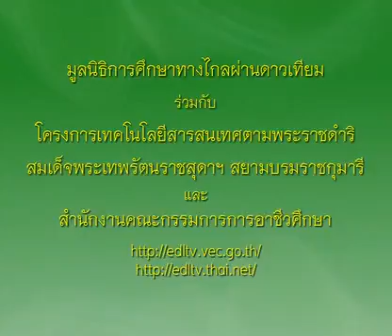430+01020322B+แอบเปิ้ลคอยเบลอร์+1301+ครัวการอาชีพชาววัง